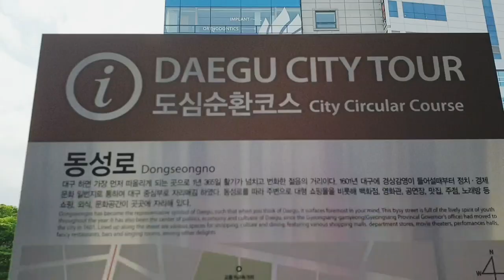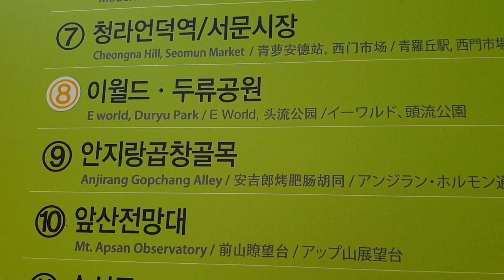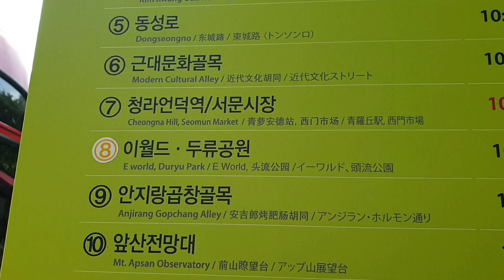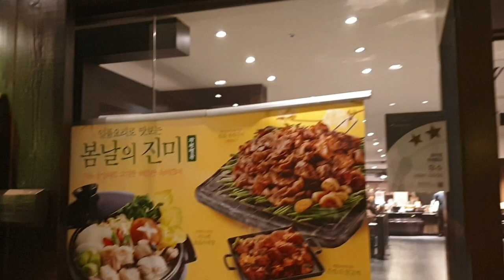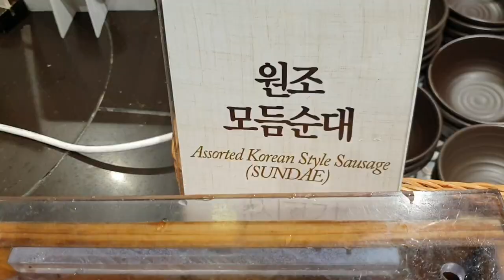2019 春遊韓國7 final 大邱觀光巴士一日遊 露天巴士 頭流公園 前山觀景台 韓式傳統小涼亭 壽城池 수성유원지自然別曲韓式自助餐 鬆餅DIY 離開大邱機場 宇你分享 SS family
這是席拉,航航跟親友們前往韓國釜山、大邱旅遊的紀錄喔!
This is the record of Sheila, Shenk and friends and relatives traveling to Busan & Daegu, South Korea!